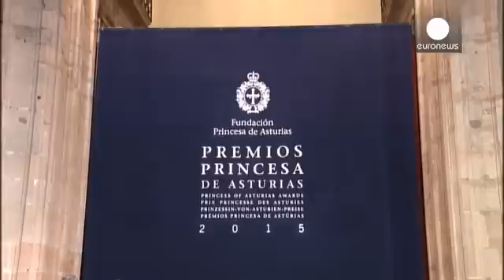Charpentier and Doudna win Princess of Asturias Award for gene-editing technology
Two women credited with creating revolutionary gene-editing technology have won this year's "Princess of Asturias Award" for Technical and Scientific Research.

"Emmanuelle Charpentier and Jennifer Doudna": have developed a way to give scientists the power to remove or add genetic material at will.

Announcing the award, president of the jury, Pedro Miguel Echenique,  prai…